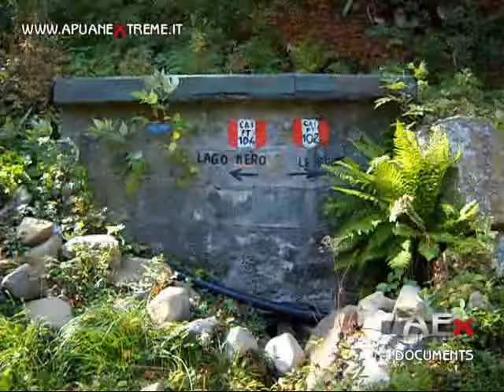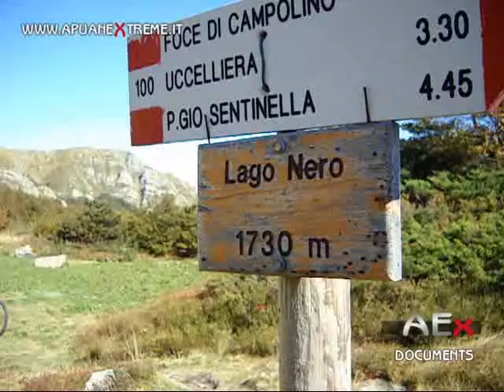Appennino Lago Nero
Escursione effettuata nell'Ottobre 2011 dal gruppo cicloalpinista Apuane Extreme sull'Appennino Tosco Emiliano con meta il passaggio dal Lago Nero. La spedizione prevedeva dopo la partenza in mtb da Valdottavo (LU) l'ascesa fino a Pian di Novello (PT) poi tramite il sentiero CAI 104 il raggiungimento del Lago Nero. Da qui il transito del Passo della Vecchia e Annibale fino all'arrivo di Foce a Giovo per poi intraprendere la discesa tramite la via ducale per arrivare a Tereglio .Valdottavo. Tutte le foto sono pubblicate su oppure